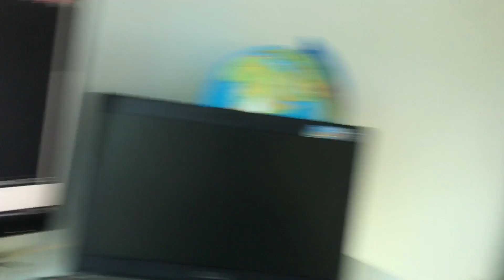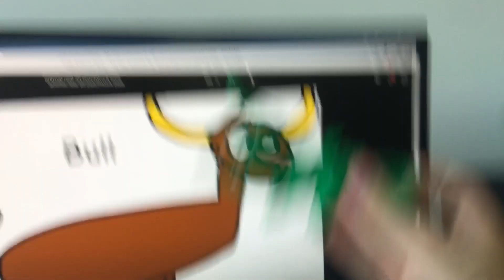Patchwork Pals: The Bull 🐂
Patchwork Bull 🐂 has a problem: She is really angry, 😡 but only is happy! Will the Patchwork Pals find a way to help him? ❓